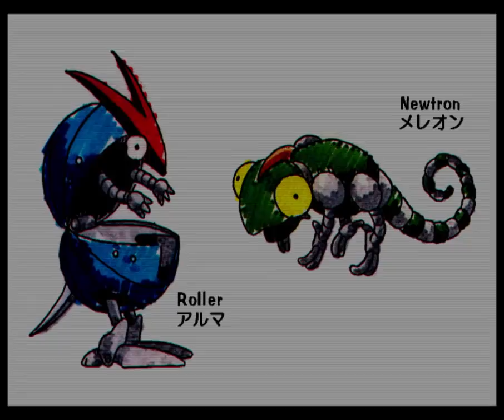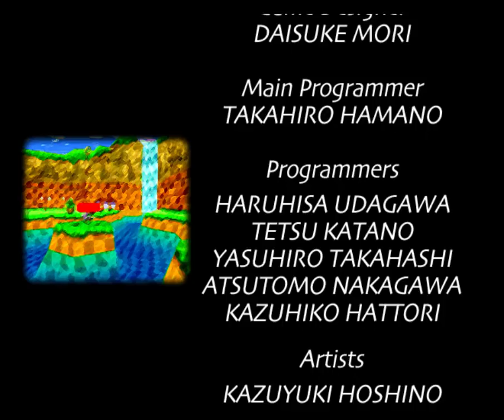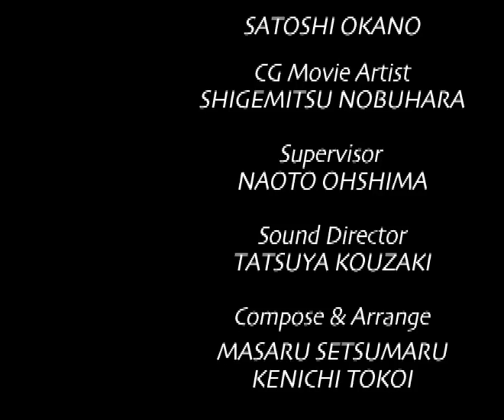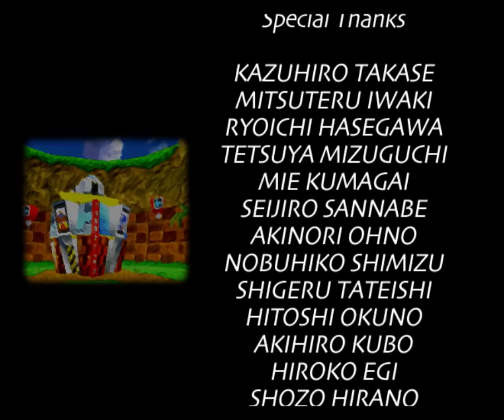AtS - a second look at Sonic World's challenges - 246.5 - peppermint man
and he followed and followed his plan

so much texture, so much grain
the more pure renders look so much better, and I get the feeling they realised this.